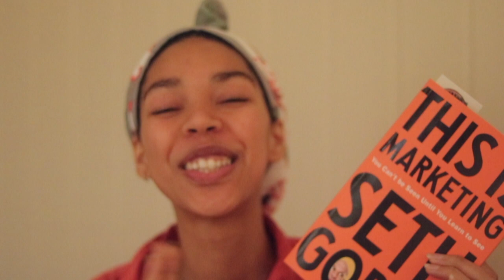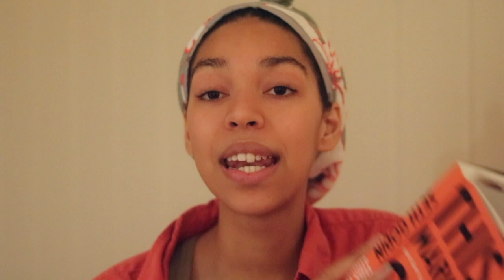Rooted Energy 🌻 Hidden power in the trees we see?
Get the book I am reading: This is Marketing by Seth Godin

In this video I share some of my reflections about inner work and how it relates to the roots of the tree. It is the kind of work that often is not seen, felt or understood by others.

Still it is important work, maybe even more so because it is so intimately your own experience. Your own responsibility, challenge, wisdom and power. The hidden power of the trees ability to stand tall.

I bought the book "This is Marketing" by Seth Godin because I've seen some of his interviews and enjoyed his insights. Marketing and promotion is also part of my self education.

Social.

Sources.

Musica.
(FREE FOR PROFIT) Daniel Caesar Type Beat - Soul | Jazz/Hip-Hop